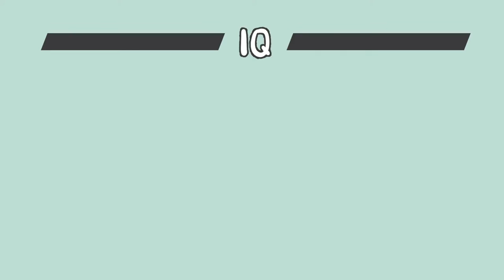10 Signs Youre Way More Intelligent Than You Realize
Are you truly intelligent? Do you tend to underestimate your own skills and capabilities?
What does it mean to be intelligent?
Intelligence can be defined in many ways, for example, the capacity for logic, reasoning, and understanding (IQ), or self-awareness, emotional knowledge, and creativity (EQ) and so much more.
To help you boost your self-esteem, we made this video to remind you that you're way more intelligent than you realize.

If you don’t relate to many of these signs, please do not feel like you are not smart or are incapable.
Each and every one of you are smart in your own ways, and that’s what makes us all unique and human.
If you want to find out which type of intelligence you have, this video is for you: